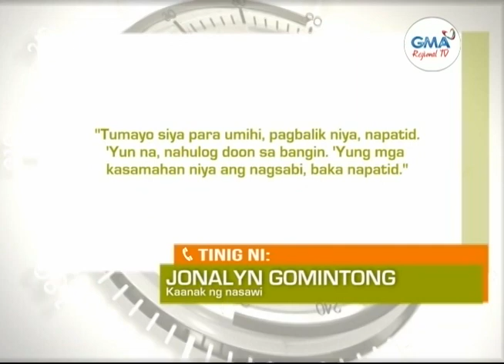Balitang Amianan: Lalaki, Nasawi Matapos Mahulog sa Bangin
Lasing na lalaking iihi sana, patay matapos mahulog sa bangin sa Quirino, Ilocos Sur.